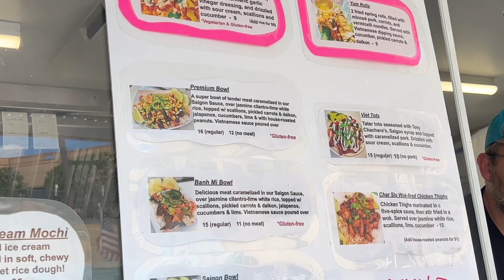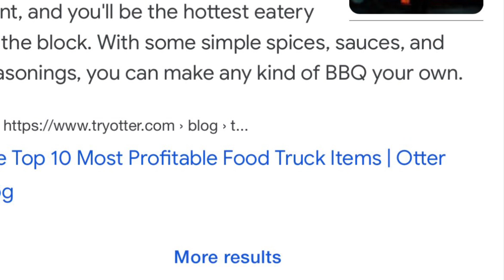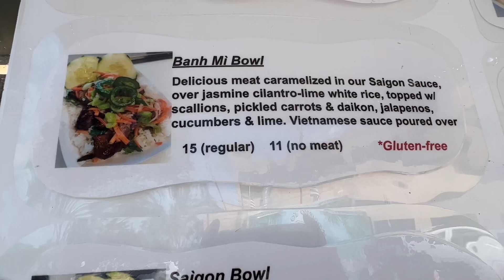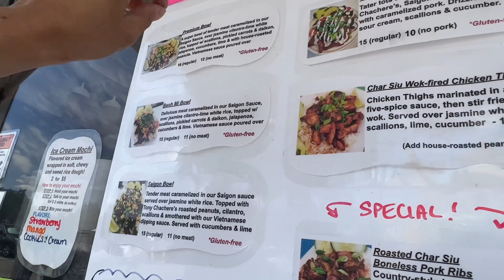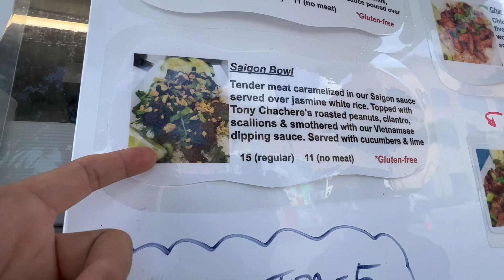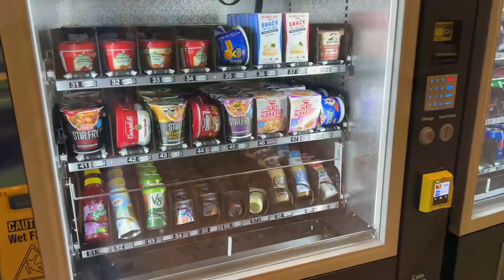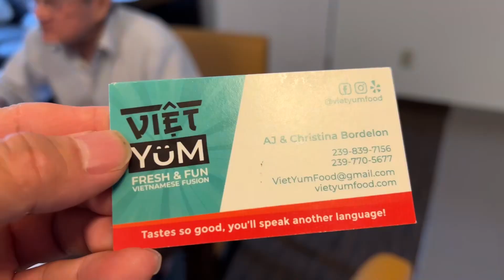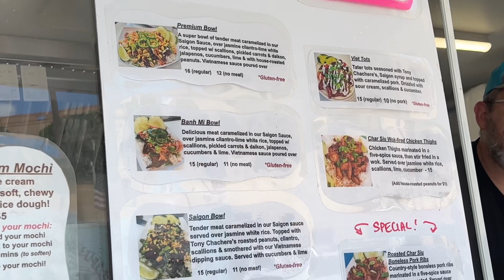Tìm hiểu nghề Thu nhập khủng $1400/ ngày ở Mỹ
Thu nhập khủng $1400 ngày | Tìm hiểu kinh doanh xe thực Phẩm - Công nhân ở Mỹ ăn trưa ra sao

Hôm nay mời anh em cùng mình ăn trưa kiểu nhân viên văn phòng ở mỹ nhe, thức ăn trưa được mua từ mấy xe thực phẩm- Food trucks.
Nhưng Trước hết anh em mình tìm hiểu sơ về ngành công nghiêp Food trucks ahr kinh doanh xe thực phẩm ở Mỹ. Muốn kinh đoan xe thực phẩm phải cần bao nhiêu vốn ban đầu, chi phí hằng ngày vận hành như thế nào, thực đơn có đa dạng không? nganh này có lọi nhuận cao không?
Sau cùng anh em cùng mình ăn thử món bánh mì tô từ xe hàng việt nam

Mời anh em xem video vui vẻ!